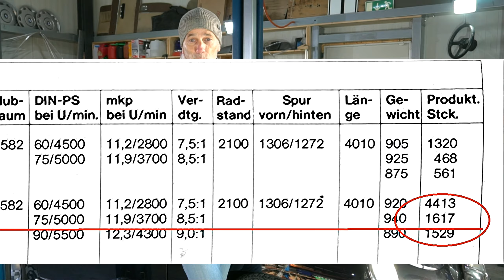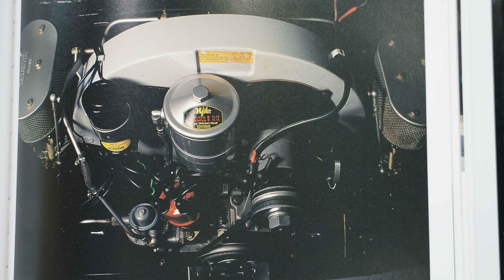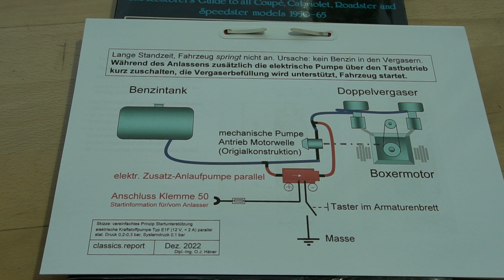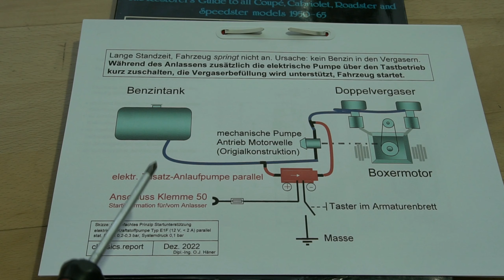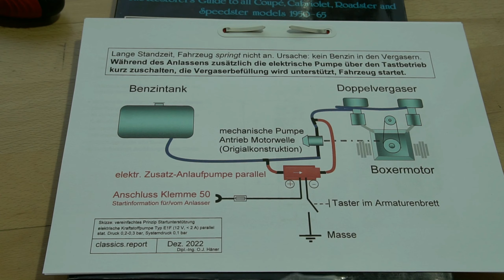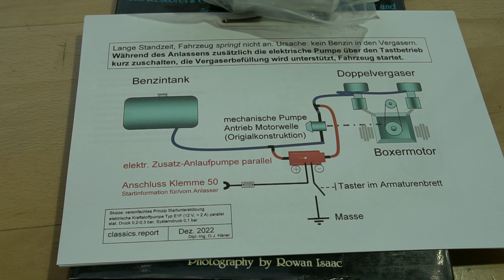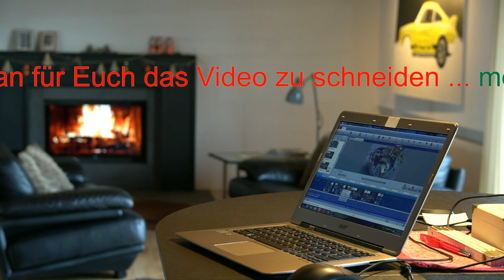Porsche 356 - Starthilfe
classics.report zeigt ein Werkstattvideo. Ein Porsche 356 B 1600 S wird mit einer elektr. Zusatzpumpe (Starthilfe) ausgestattet.